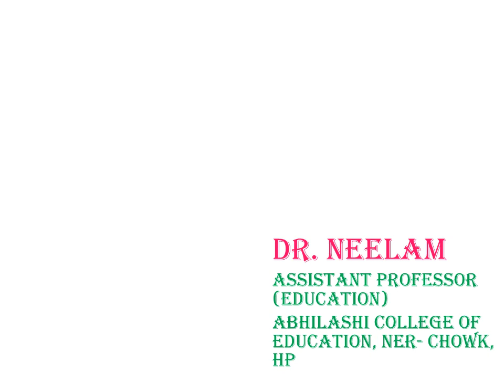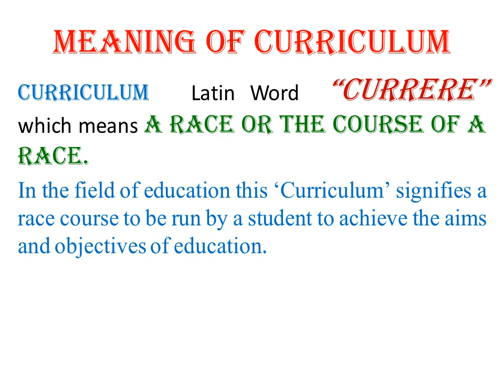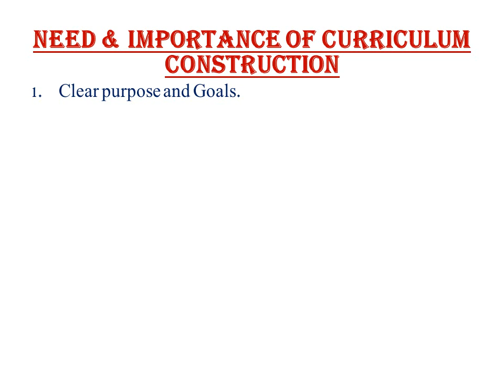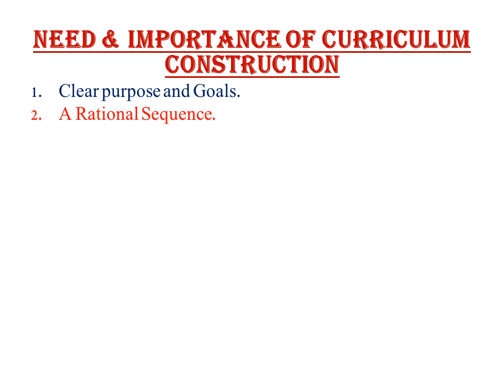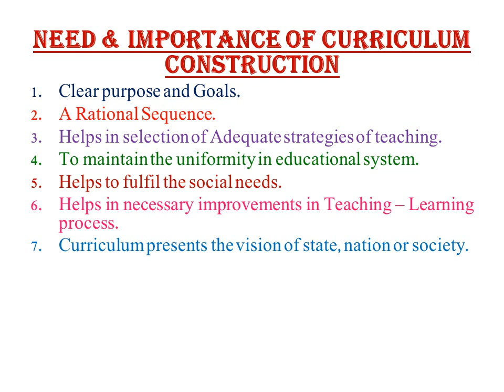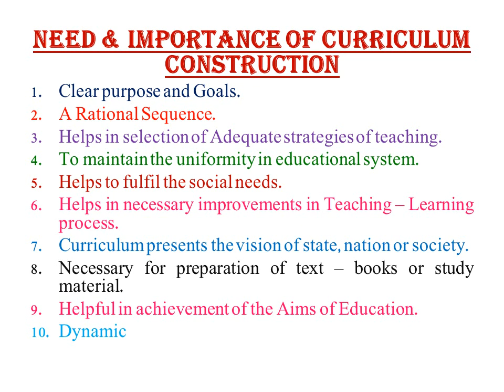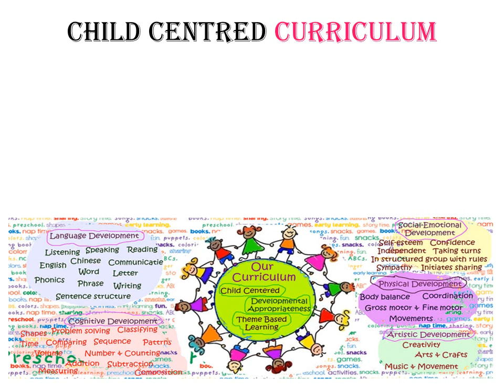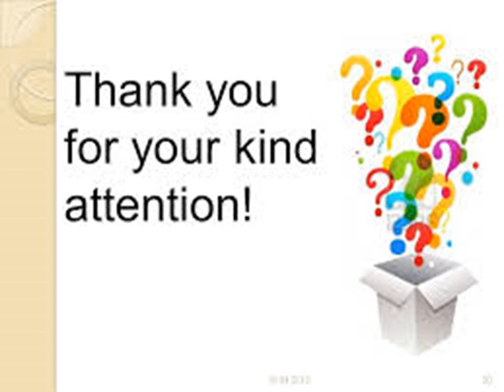Life Sciences Curriculum Secondary School Stage